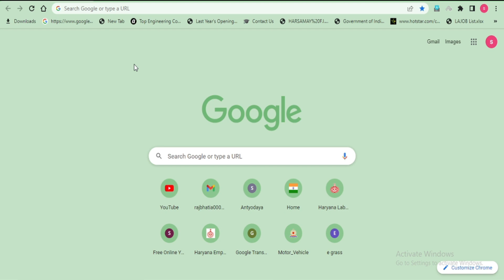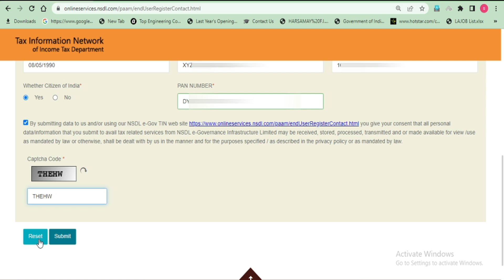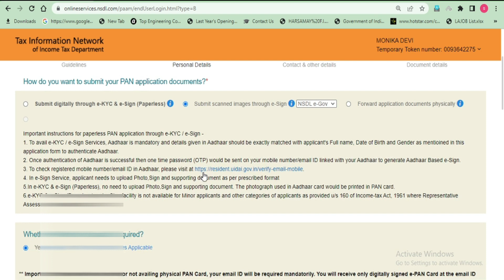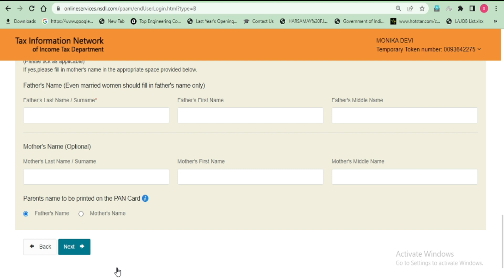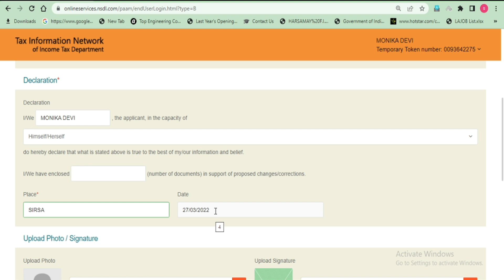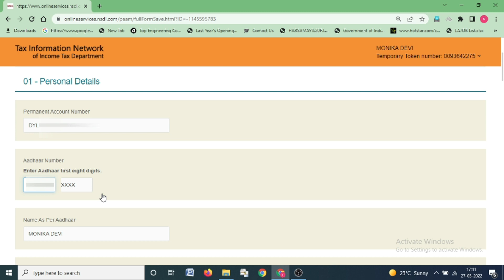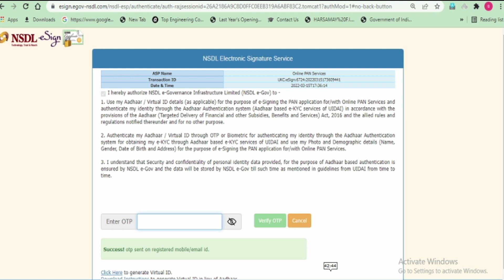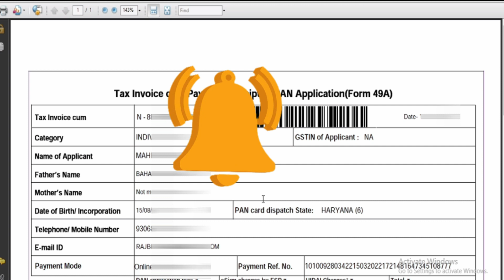PAN CARD CORRECTION ONLINE 2022 | PAN CARD KAISE BANAYE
This video is about  How can I correct my PAN card details? like Name, DOB, Father Name photo signature Online Correction In this video I have guide you step by step complete process  Learn How to Change PAN Card Photo Online By seeing which you can make correction in your PAN card by yourself.

for any query regarding this video

PAN Card photo update,
how to correction in pan card online,
how to change name in pan card online,
How to Change Your PAN Card Photo and Signature?
how to correct pan card mistakes,
pan card me signature change online
how to change father name in pan card,
pan crd online kaise banaye,
online pan card kaise banaen,

PAN card signature update